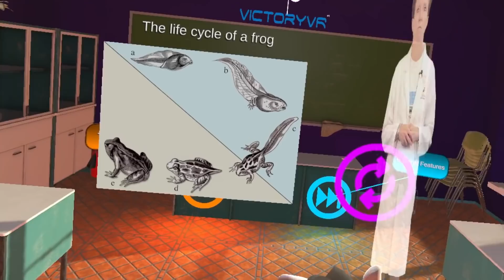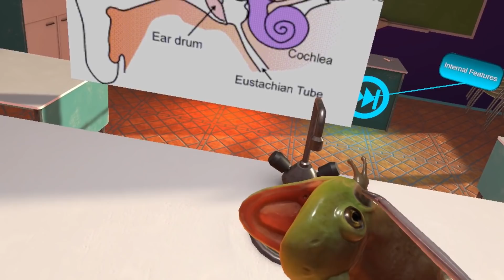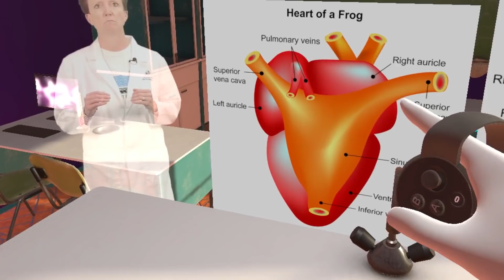DISECCIONAMOS UNA RANA EN REALIDAD VIRTUAL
Abrimos una rana y vemos lo que tiene dentro. Like por la Eustaquia.

Diseccionar una rana se puede hacer sin peligro gracias a la realidad virtual, y esta es una aplicación ejemplo de ello.